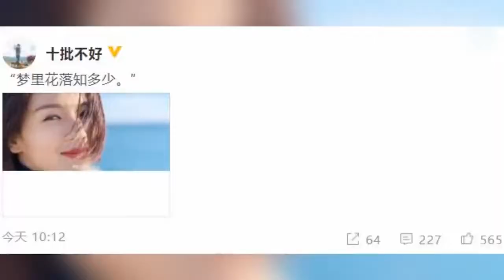狗糧來了！王珂曬劉濤側顏美照為老婆慶生：夢裏花落知多少